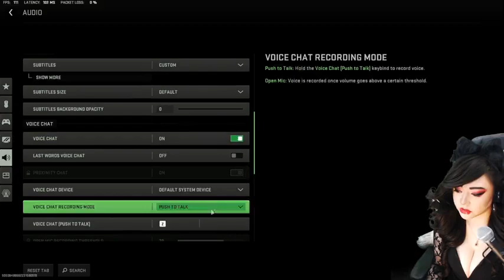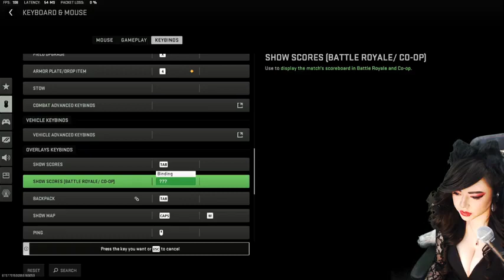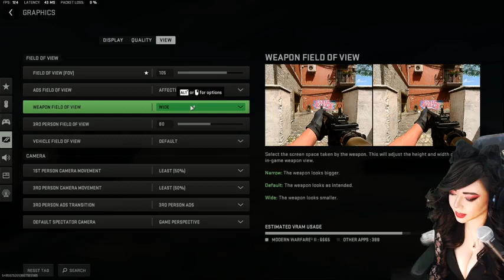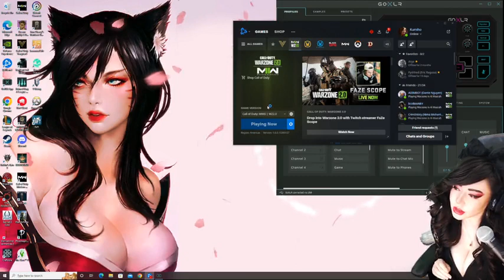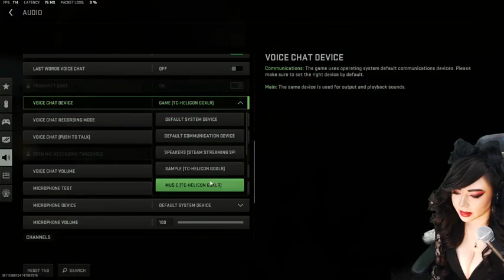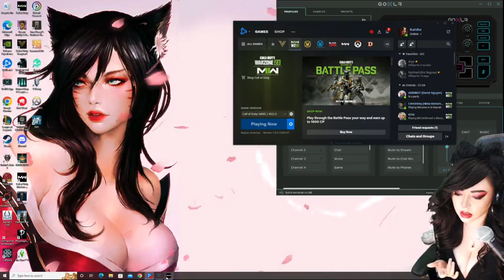Tôi tự nhiên cảm thấy tội nghiệp Tưởng đại gia: